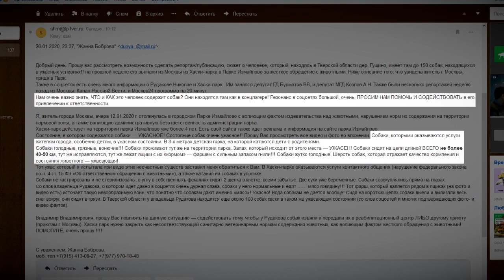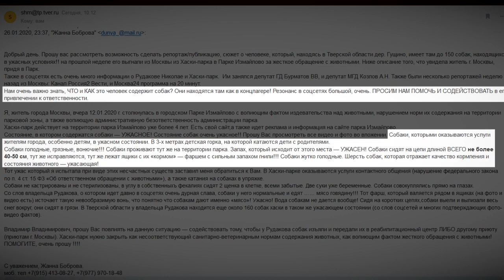Собаки из деревни Гущино вновь главные герои резонансной истории